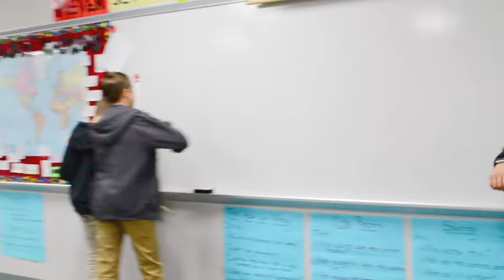Instruction Routine: Step Five - Distracted Again!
The job isn't finished until you report back and get released. The boys get distracted and fail to report back to dad. Dad gets frustrated and neglects to inspect or release.